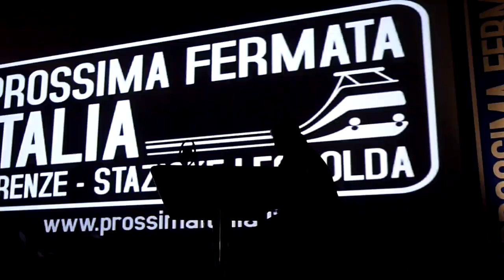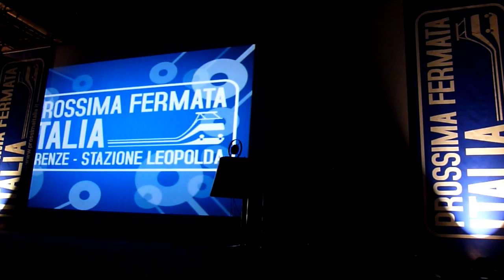Stazione Leopolda Firenze con Matteo Renzi e Civati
Prossima Fermata Italia 5-6-7-Novembre Firenze